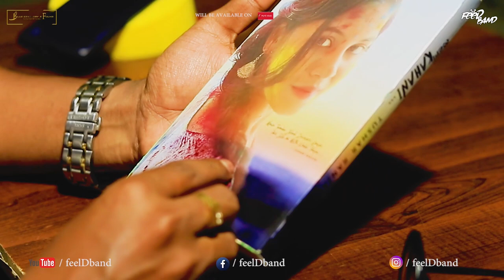Behind The Scene || Hindi vlog || Meri Kahani || Feel D Band || Bhubaneswar Munda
Here is behind the scenes and output footages of our recent music video Meri Kahani

Bhubaneswar Munda
music video channel - Blue Civilian's films
for official purposes